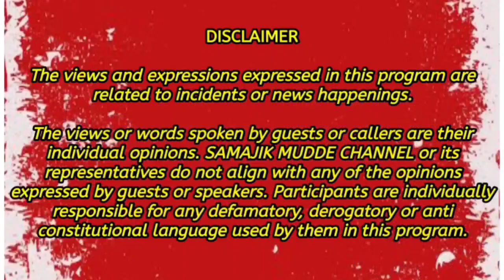ਪਿੰਡ ਦੀਆਂ ਔਰਤਾਂ ਤੋਂ ਹੀ ਸੁਣੋਂ ਜਾਤ ਦੇ ਹੰਕਾਰੇ ਪਿੰਡ ਵਿੱਚ ਕੀ ਕਰਤੂਤਾਂ ਕਰਦੇ ਨੇ, ਪੂਰੀ ਵੀਡੀਓ ਦੇਖੋ